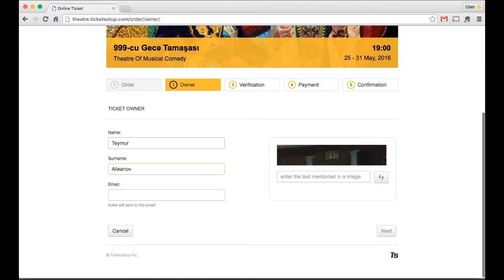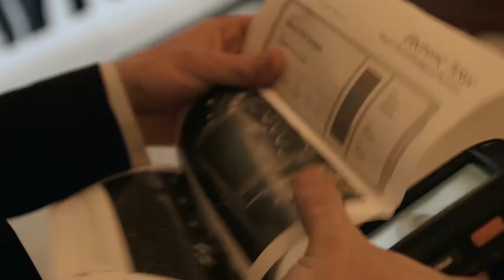Ticketsetup - Azerbaijan State Theatre of Musical Comedy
Setup your ticket and start selling!